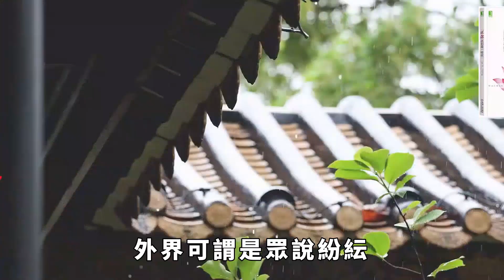俄高層權力洗牌倒計時，普京選的二把手，可能出乎所有人預料！【史曰館】古代歷史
隨著2024年度俄羅斯大選落下帷幕，普京以88%的絕對優勢得票率勝出，將於今年5月7日正式開始他的第五個總統任期。不過，雖然普京的勝選是意料之中的，但按照俄羅斯法律，新一任總統需要重新任命總理、組建一個俄羅斯政府。也就是說，在即將到來的5月，現在的俄羅斯政府高層將面臨「全面洗牌」，而普京也將面臨一個重要抉擇：挑選俄羅斯的「二把手」。